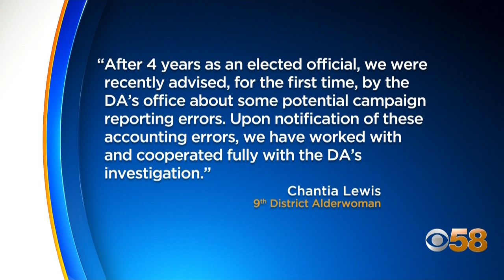Milwaukee Alderwoman Chantia Lewis facing criminal charges; relieved from committee duties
Milwaukee Alderwoman Chantia Lewis has been charged with theft and campaign finance violations, according to court records.

The Milwaukee County District Attorney's Office filed the charges in a 43-page complaint Tuesday, Sept. 7.